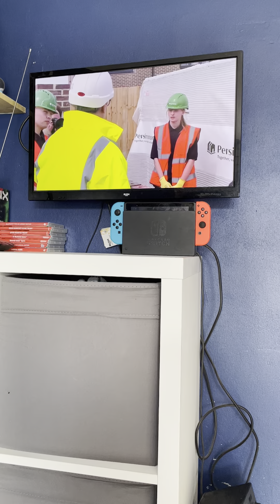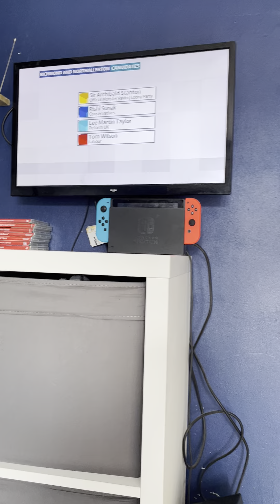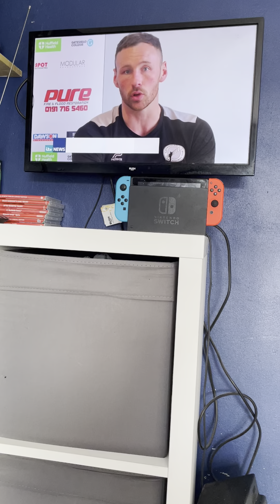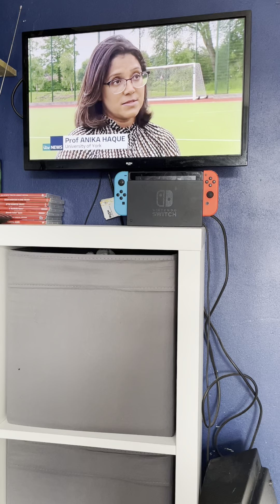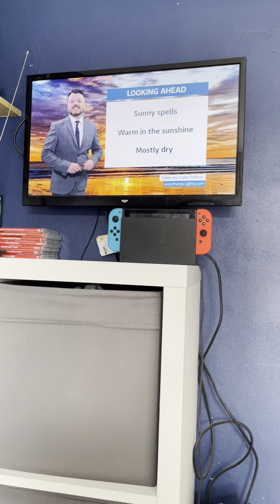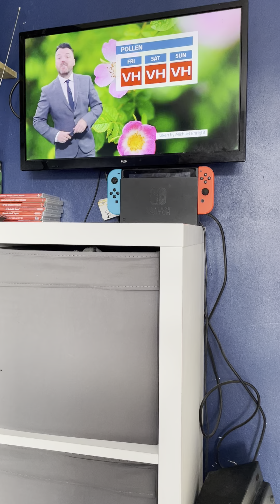ITV News Tyne Tees Thursday 20th June 2024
Newscasters Amy Lea & Ian Payne

Weather forecaster: Ross Hutchinson

Channel Itv1

Time 18:00PM